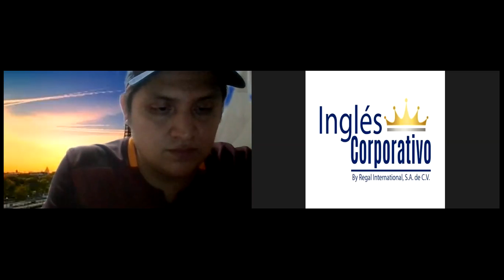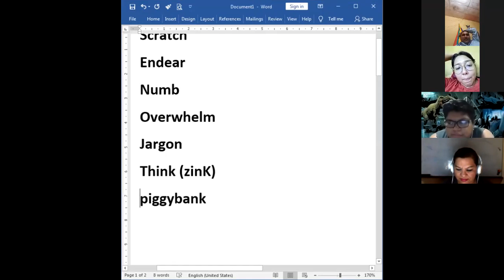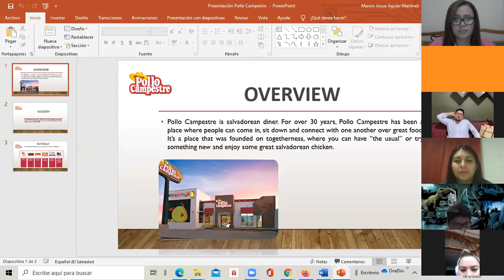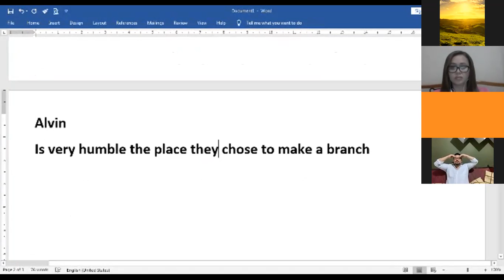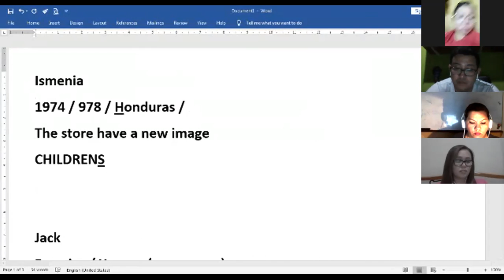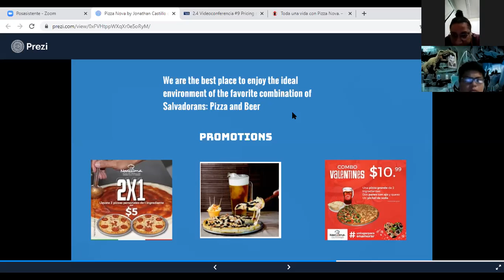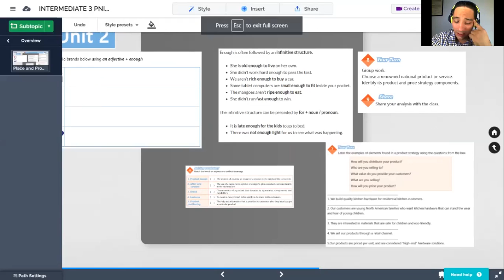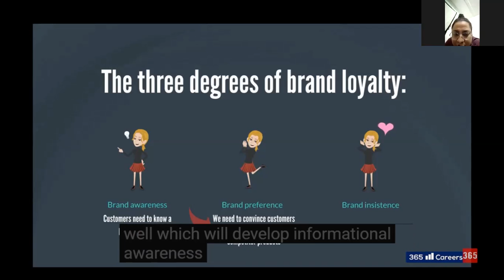Ingles Corporativo-Videoconferencia #12 Promotion strategies discussion.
Videoconferencia #12 Promotion strategies discussion.